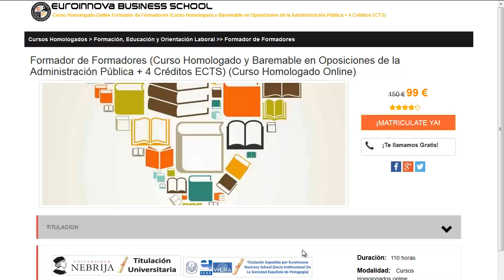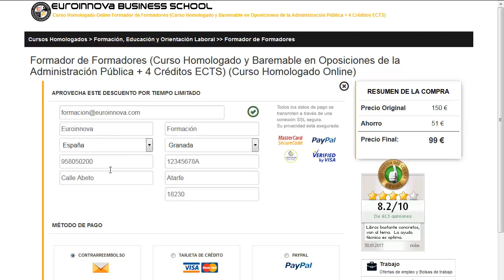montador de video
montador de video. realiza los mejores montador de video en Euroinnova Formación. Con nosotros obtendrás los mejores descuentos .Toda nuestra formación en montador de video los podrás hacer de manera online.

Euroinnova te facilita la más completa formación en montador de video. No lo dejes más y haznos una visita, haciendo uso de nuestro buscador encontrarás a todos los posgrados de montador de video.

En este video de montador de video te contamos a matricularte así como, te contamos como puedes realizar tu curso no lo dudes más y visítanos ¡No te arrepentirás de formarte con nosotros!.